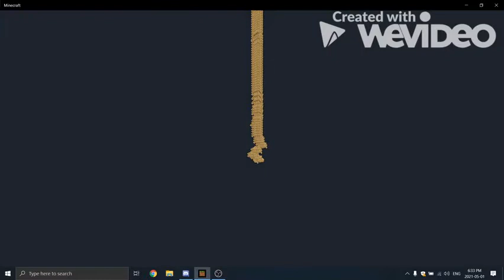Boat Skyscraper (50 SUBS LETS GOOOOOO)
First video on a PC, thats why there is a watermark, I rushed this video :P. Anyways, I am back.